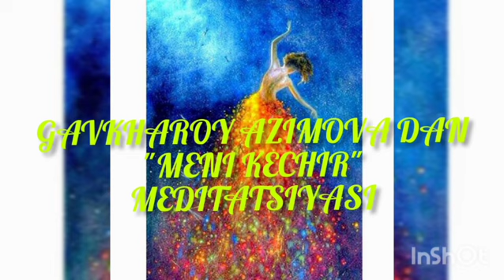13 июля 2020 г.